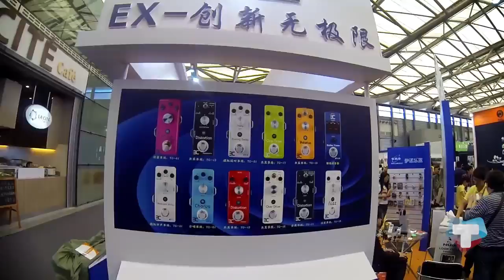Setup on Fire #31 - Music China / Mooer micro pedal Distortion Spark